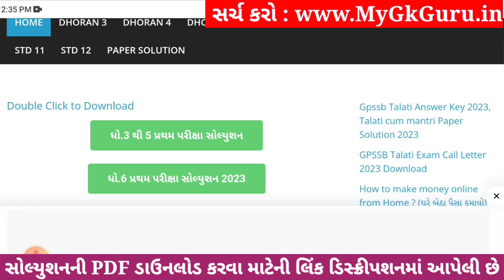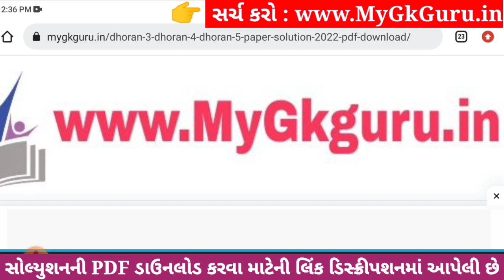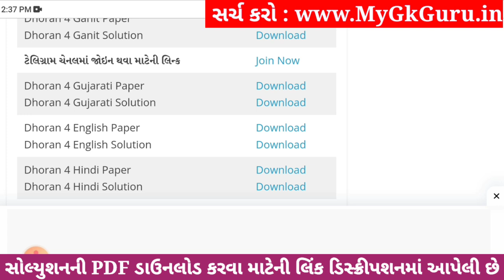Dhoran 4 Gujarati Paper Solution 2023 STD 4, Std 4 Gujarati Paper Solution 2023 40 Marks 26 October